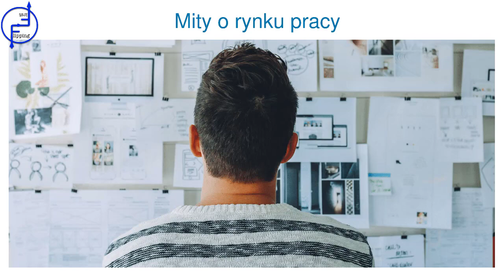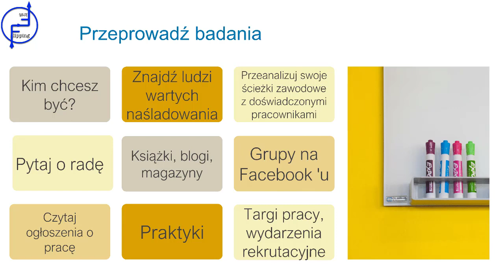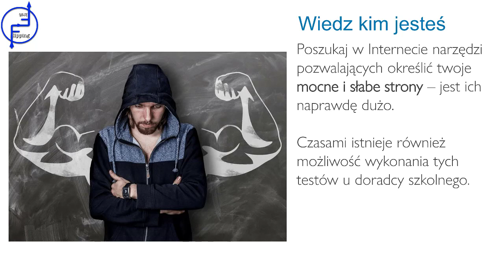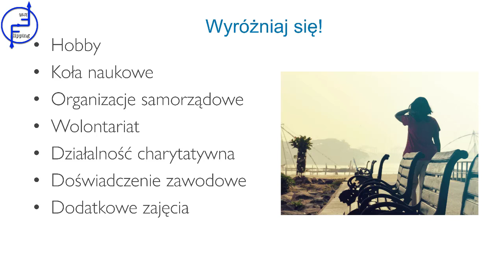04 Rynek pracy